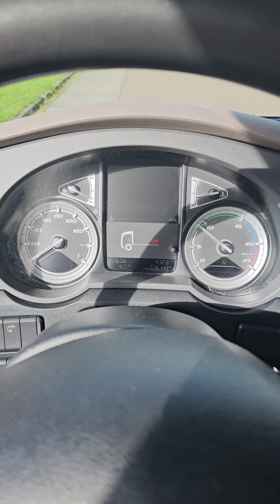Kleyn Trucks - DAF XF 480 2018 715,146 km